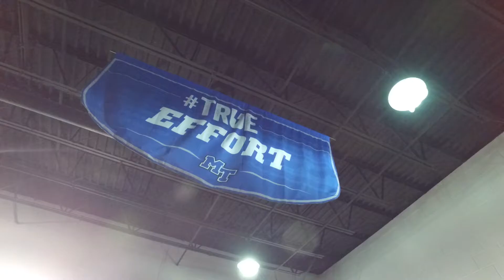The Road Map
Off-season workouts